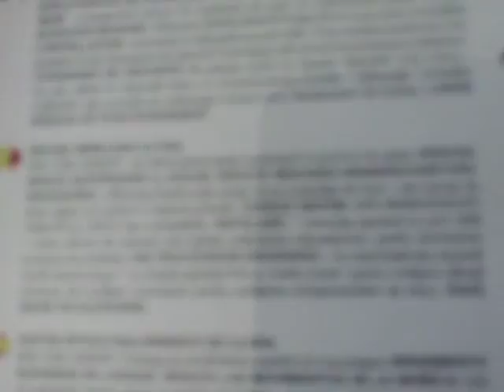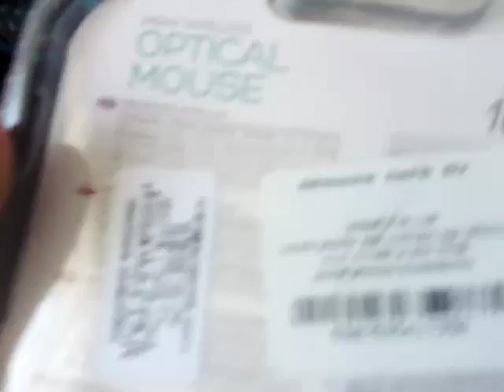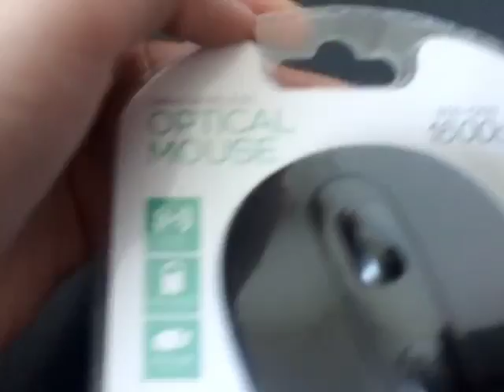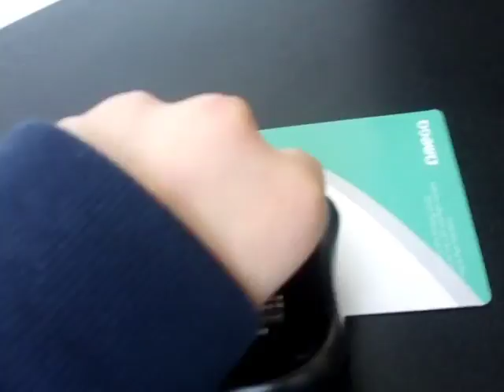Unboxing la Noul Mouse și surpriza :CALCULATOR NOU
Nu uitați de Like și să vă abonați la canalul meu.